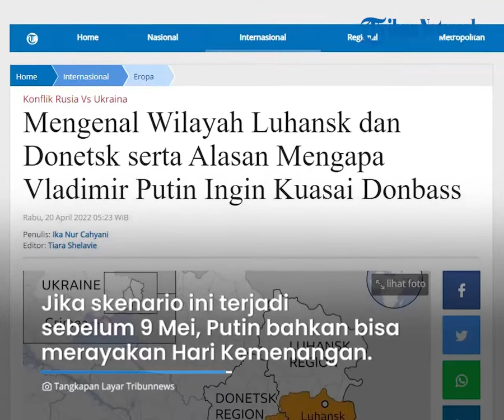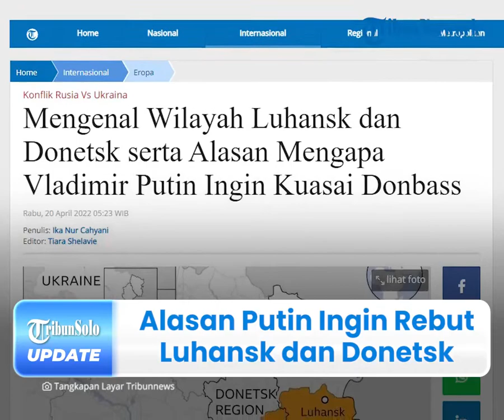Alasan Putin Ngotot Ingin Taklukan Luhansk dan Donetsk hingga Terus Gencarkan Serangan di Ukraina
TRIBUN-VIDEO.COM - Militer Rusia terus menggencarkan pertempuran yang telah dimulai di Donbas, merujuk pada serangan Rusia di Wilayah Ukraina Timur sejak Senin (18/4/2022) lalu.

Diketahui, Presiden Rusia, Vladimir Putin begitu antusias untuk menaklukan wilayah Luhansk dan Donetsk.

Berikut alasan Putin ingin menguasai kedua wilayah tersebut.

Dikutip dari Tribunnews.com pada Rabu (20/4/2022), keberhasilan Rusia menaklukkan Luhansk dan Donetsk akan memberi pencapaian perang terhadap Putin.

Langkah selanjutnya, diperkirakan Kremlin akan mencaplok Donbas seperti yang dilakukan terhadap Krimea pada 2014.

Jika skenario ini terjadi sebelum 9 Mei, Putin bahkan bisa merayakan Hari Kemenangan.

Terlebih, ketika militer Rusia masih menandai kekalahan Nazi Jerman pada tahun 1945.

Bahkan, pemimpin pro-Rusia di Luhansk beberapa waktu lalu sempat bicara soal referendum untuk bergabung ke Rusia.

Sebagai informasi, Donbass mengacu pada wilayah Donetsk dan Luhansk di tenggara Ukraina.

Sementara itu, yang dimaksud Donbas oleh Putin adalah keseluruhan dari dua wilayah besar di timur yakni Luhansk dan Donetsk.

Diketahui, dimana wilayah itu membentang dari luar Mariupol di selatan sampai ke perbatasan utara.

Dikabarkan, daerah ini merupakan jantung industri, yang sebagian besar penduduknya berbahasa Rusia.

Di tempat inilah, tumbuh kelompok separatis yang didukung Moskow yang memerangi pemerintah Ukraina selama delapan tahun terakhir.

Sebelum invasi, Vladimir Putin bahkan menyatakan telah mengakui deklarasi kemerdekaan independen wilayah ini.

Pemberontak separatis menguasai sekitar sepertiga wilayah Donbass sejak pertempuran dimulai pada 2014.

Pertempuran tersebut dipicu penolakan Presiden Ukraina saat itu, Viktor Yanukovych.

Diketahui, dimana pihaknya diminta untuk menyetujui perjanjian perdagangan bebas bersama Uni Eropa (UE) dengan alasan ingin lebih dekat dengan Rusia.

Pemerintah Ukraina berikutnya, mengecualikan separatis yang didukung Rusia dari pembicaraan tentang wilayah Donbas.

Pasalnya, yang mana hal ini membuat marah Kremlin dan pemberontak.

Insiden itu memulai ketegangan di wilayah Donbass, dimana para pemberontak memerangi pasukan Ukraina.

Kemudian pada 24 Februari 2022, Kremlin meluncurkan "operasi militer khusus" di Donbas.

Namun berkembang menjadi invasi skala penuh ke Ukraina.

Beberapa minggu terakhir, setelah gagal merebut Kyiv, Kremlin menyatakan bahwa Donbas adalah tujuan utamanya dalam perang.

Setelah menarik diri dari ibu kota, pasukan Rusia mulai berkumpul kembali dan memperkuat pasukan darat di timur Ukraina menjelang pertempuran besar.

Pada Senin (18/4/2022) lalu, Sekretaris Keamanan Nasional Ukraina, Oleksiy Danilov mengonfirmasi perang di Donbass dan wilayah utara.

"Pagi ini, di hampir seluruh garis depan wilayah Donetsk (timur), Luhansk dan Kharkiv, para penjajah berusaha menerobos pertahanan kami," kata Danilov.

Sampai saat ini, ketegangan perang Rusia dan Ukraina terus memuncak.

(Tribun-Video.com/Tribunnews.com)

Artikel ini telah tayang di Tribunnews.com dengan judul Mengenal Wilayah Luhansk dan Donetsk serta Alasan Mengapa Vladimir Putin Ingin Kuasai Donbass.